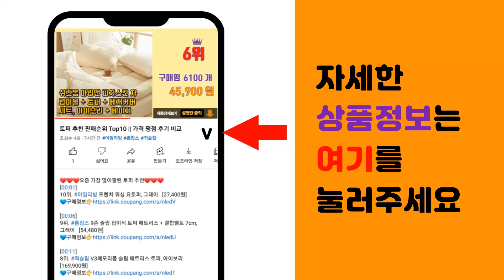장바구니카트 추천 판매순위 Top10 || 가격 평점 후기 비교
❤️❤️❤️요즘 가장 많이팔린 장바구니카트 추천❤️❤️❤️

[00:01]
10위. 이소품 담다 접이식 쇼핑카트 4바퀴 L, 웜그레이 + 아이보리, 1개 [36,050원]

[00:06]
9위. RUNHome 접이식 바퀴달린 쇼핑카트 시장 계단 장바구니 캐리어, 스트라이프 블루, 1세 [35,800원]

[00:11]
8위. 스노우리빙 360도 4바퀴 폴딩카트 접이식카트, 1개, 그레이 [34,300원]

[00:16]
7위. 오드상회 휴대용 접이식 장바구니 캐리어 카트, D3 블랙패턴, 1개 [16,000원]

[00:21]
6위. 홈플래닛 접이식 캠핑 쇼핑카트 대형 + 뚜껑, 블랙 + 베이지, 1개 [17,590원]

[00:26]
5위. 오드상회 휴대용 접이식 장바구니 캐리어 카트, D1 체크, 1개 [16,000원]

[00:31]
4위. leoq 접이식 끌고다니는 장바구니 시장 쇼핑 핸드 바퀴달린 캐리어 카트, 1개, 모던 체 [17,990원]

[00:36]
3위. 몽돌 프리미엄 쇼핑카트, 블랙버블, 1개 [15,900원]

[00:41]
2위. 홈플래닛 접이식 다용도 쇼핑카트 블랙 L, 1개 [15,030원]

[00:46]
1위. 홈앤하우스 4바퀴 접이식 핸드카트 65L + 뚜껑 세트, 블랙, 1개 [35,100원]